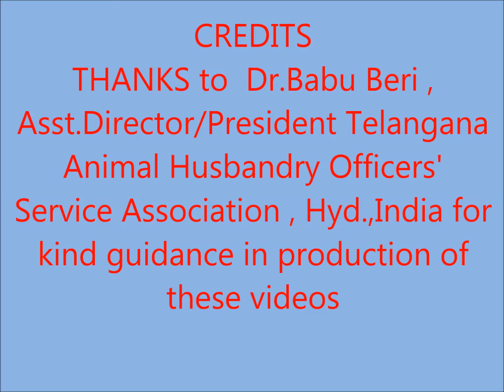SHEEP FARMING PART-14: MATING OF SHEEP గొర్రెలను జత కలుపుటలో ఎలాంటి జాగ్రత్తలు తీసుకోవాలి ?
Sheep and Goat profession had been the profession of all most all the Prophets (May be peace be upon them all) and noble men.It is very profitable business also.All the details have been provided in this channel
How to Make $25,000 Raising Sheep | Step-by-Step Guide ,
How Millions of Sheep in the United States Are Raised by Ranchers - Sheep Farming,
How We Started Our Sheep Farm FROM SCRATCH!! (& Tips For Beginners):Vlog 161,
 Amazing Modern Automatic Sheep Farming Technology - Fastest Shearing,
Cleaning and Milking Machines,
sheep farming | sheep farming in pakistan | farming | goat farming ,
 (QUICK) BEGINNER GUIDE TO RAISING SHEEP | Farming Small Scale Homestead Meat Sheep On Pasture Dorper,
 Sheep Farming | Telugu Rythubadi,
 Goat, sheep farming || Dr.Ch Ramesh, Start Sheep Farming the SMART Way! @MalleshAdla,
 Sheep Farming: How To Be More Profitable With Sheep - Keep It Simple ,
Sheep Farming Guide Tone Agri,
 The Double Decker Sheep Farm Success Story: From 35 Lakhs Loss to Monthly 1 Lakh Profit,
Highest handling unit in Ireland sheep farm lambing lamb shepherd farmlife animal farming, Sheep farming in Telugu ALIKHANKRK,
 Amazing Modern Farming Technology: Sheep Farming, livestock, Wool Fabrication Process; Farming , Macharla Sheep & Goat Market in Andhra Pradesh,
Ultimate Guide to Sheep Farming  @MalleshAdla  ,
How to export millions of sheep, pig, cows - Modern Transport Technology by aircraft and big ship Amingad sheep farm,
American Ranchers Raise Millions Of Animals IN THE DESERT This Way - Farming Documentary ,
Sheep Farming | Sheep palan | bhed palan | Sheep Breeds in india | sheeps,
 Mana Vyavasaayam,
Sheep Farming: The Fall Lambs